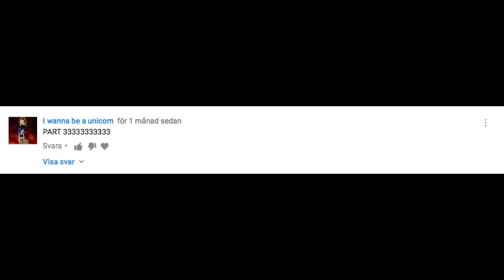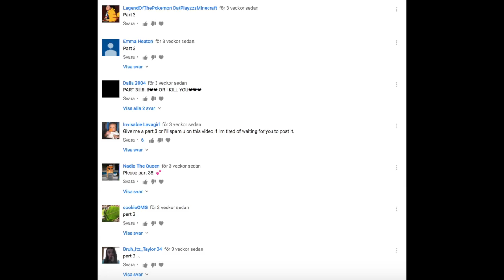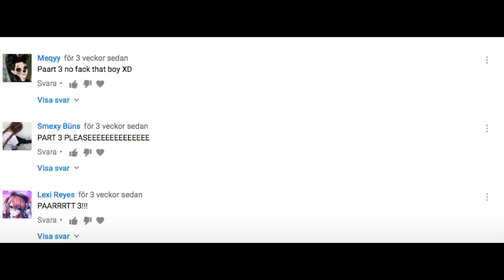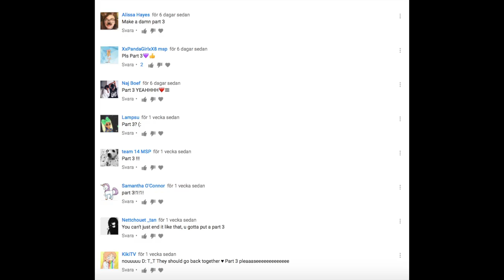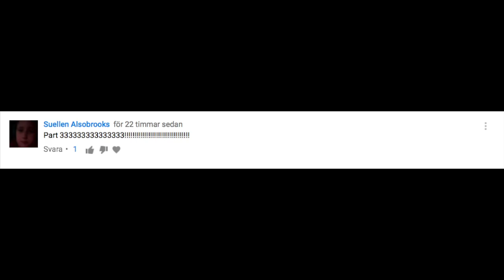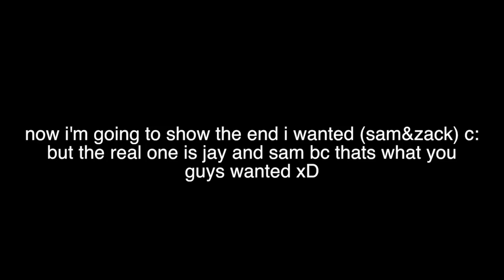Falling apart [PART3 OF LIKE I WOUD] - [] zerlia []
!!NO PART 4!! ☟Look in the description before the questions☟

sorry zam lovers ❤ zam=sam&zack, i'm one of the zam lovers but more than 300 likes jam so jam wins v-v

Editing with final cut pro x ❤ Recording with Quicktime player

Add me on:
Uk: [] zerlia []
i can't write the symbol on youtube idk why but if you don't know what the less than symbol is then search on internet but its that-
German: (less than symbol)[emily](less than symbol]